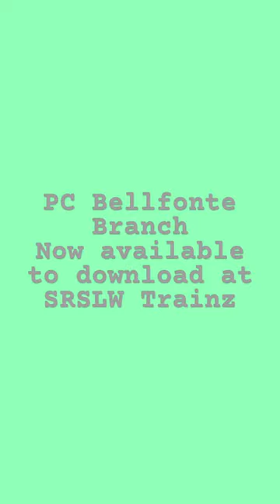PC Bellfonte Branch TRS19 Trailer